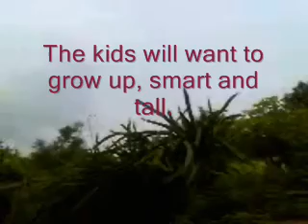The Bell of 2010